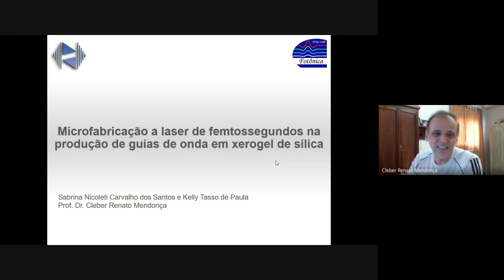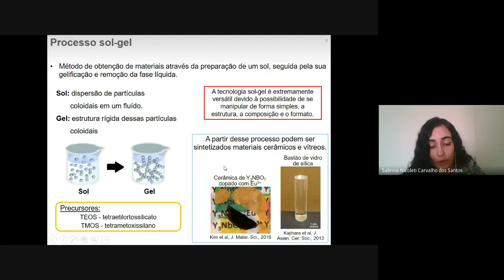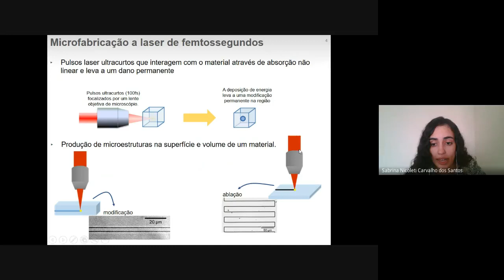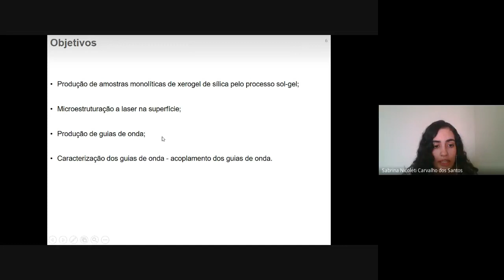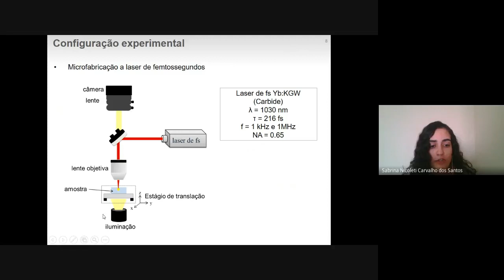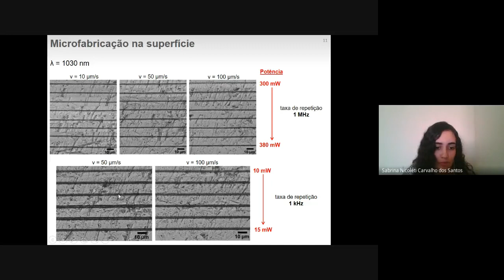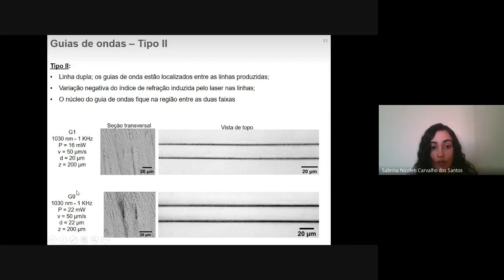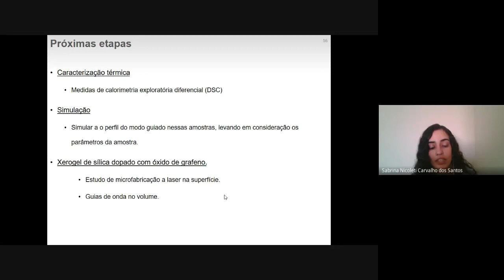Microfabricação a laser de femtossegundos na produção de guias de onda em xerogel de sílica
Seminário do Grupo de Fotônica apresentado por Sabrina N. C. dos Santos